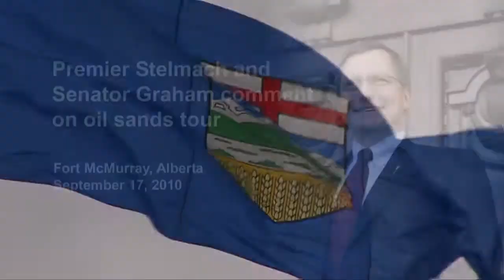Premier Stelmach gives U.S. senators tour of oil sands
Premier Ed Stelmach led three influential U.S. Senators on a full-day tour of the oil sands in Fort McMurray on September 17.

South Carolina Senator Lindsey Graham, Georgia Senator Saxby Chambliss and North Carolina Senator Kay Hagan participated in the event, which included visits to Syncrude's oil sands facility, including its land reclamation projects, and Nexen's Long Lake in situ project and upgrader.